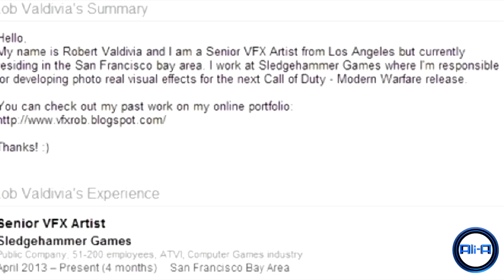Call of Duty: GHOSTS 2 - The Future of COD! [SPOILERS]